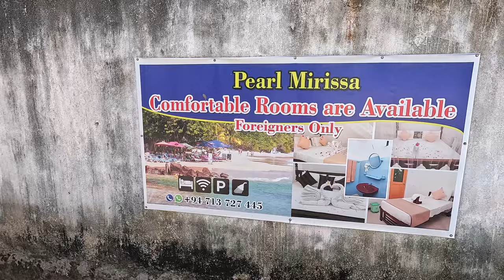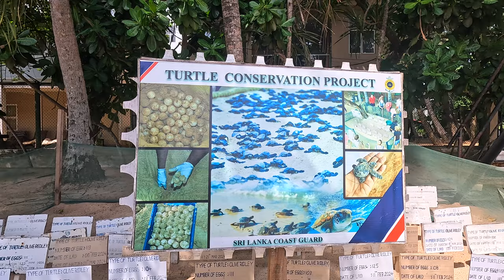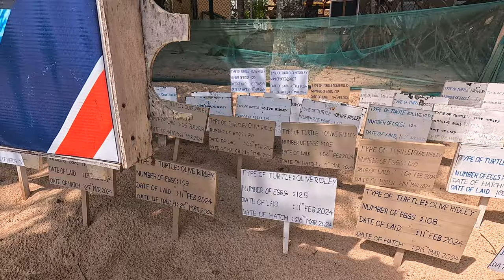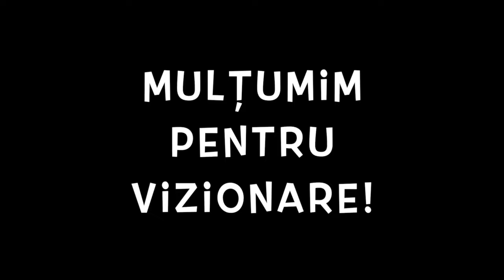🇱🇰 Mâncăm curry pe săturate, all you can eat cu 3 Eur la plajă în Mirissa, Sri Lanka 🇱🇰